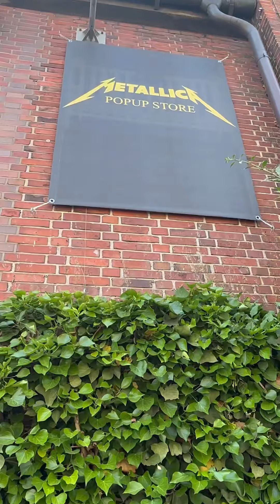Metallica Pop Up Shop Hamburg Germany 2023